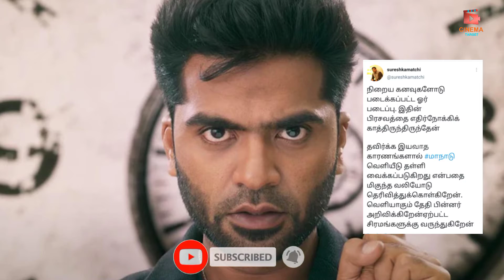🔴Breaking:Maanaadu Release Postponed 😳| காரணம் என்ன?